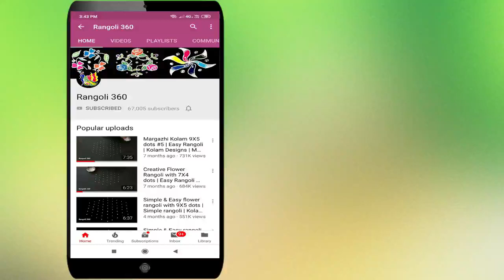Cute & Awesome Flower rangoli with 11X6 dots | Muggulu rangoli | Kolam | Easy rangoli | Rangoli 360